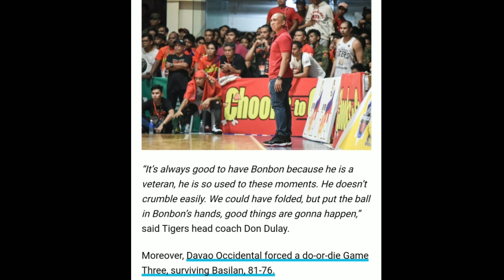BONBON CUSTODIO | Ang Tinaguriang MR. SMOOTH ng UAAP at Hari Ng OpenCourt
Good Day mga Kab🏀la!
This Video is about the story of buhay b🏀la of BONBON CUSTODIO.
Bonifacio Custodio (born November 30, 1982) is a Filipino professional basketball player for the Davao Occidental Tigers of the Maharlika Pilipinas Basketball League (MPBL). He was drafted 8th overall by the San Miguel Beermen during the 2008 PBA draft.

Former PBA champion (2009 Fiesta)
Former PBA All-Rookie Team (2009)

Isa sa pinaka inidolo ng mga tiga QC. Mr. excitement BONBON THE BONFIRE CUSTODIO | Humble Professional Player

This Video is edited under by the Fare Use law of Youtube